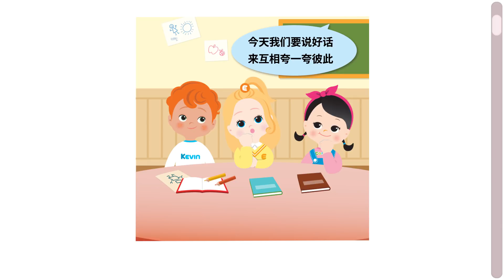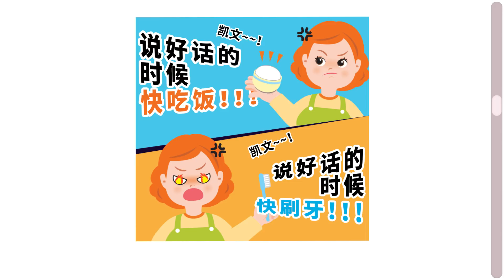[迷你剧场] 说好话 | 凯利和玩具朋友们 | 凯利TV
朋友们，大家有听过好话吗？小凯文也说自己听过妈妈说了自己好多好话呢，到底小凯文听到了哪些好话呢？一起点开视频看看吧~